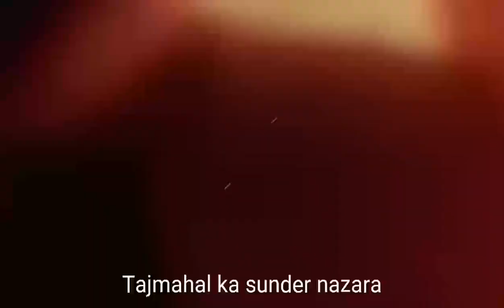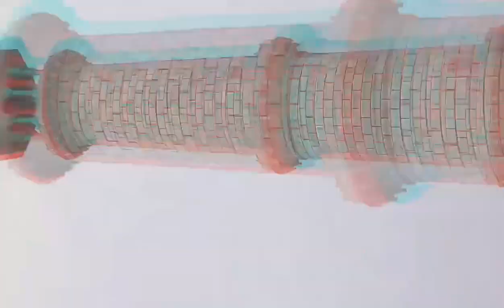Tajmahal ka sunder nazara